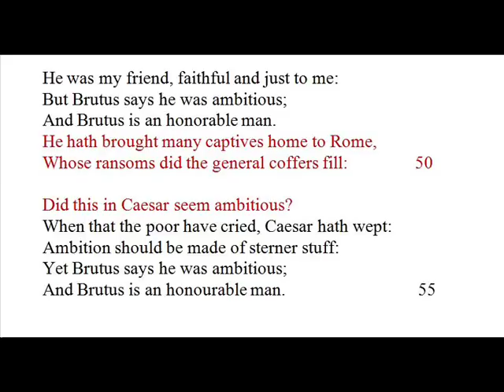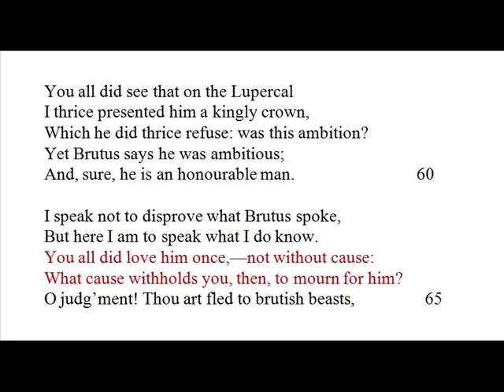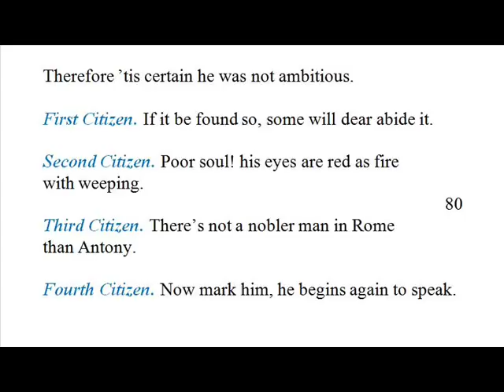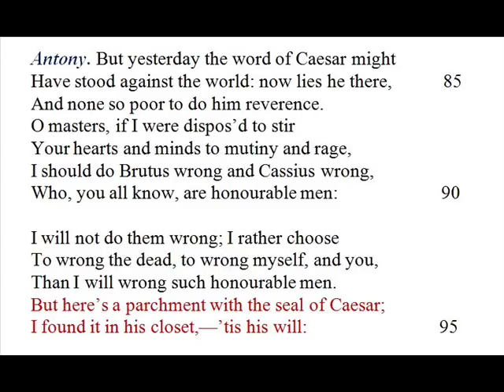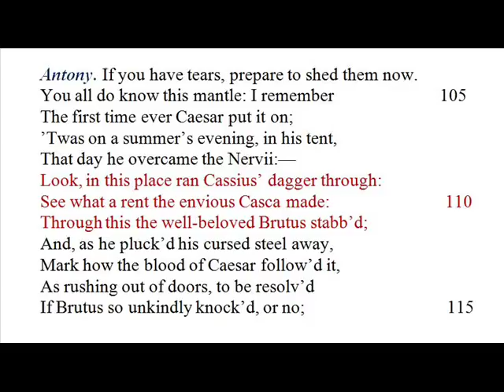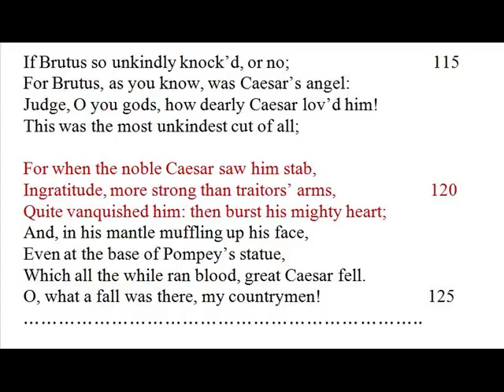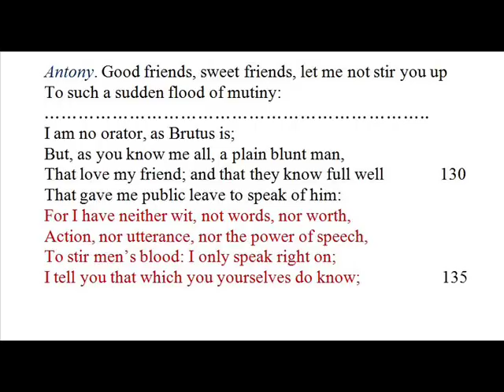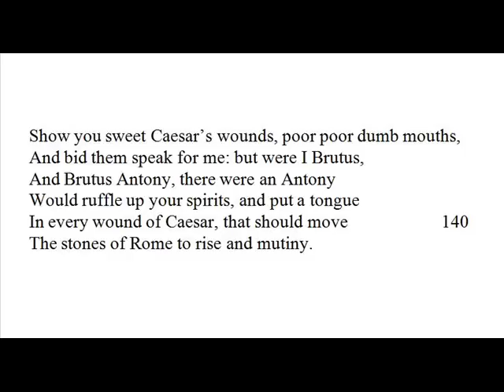JULIUS CAESAR(TAMIL) - PART 2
JULIUS CAESAR(TAMIL) -  PART 1